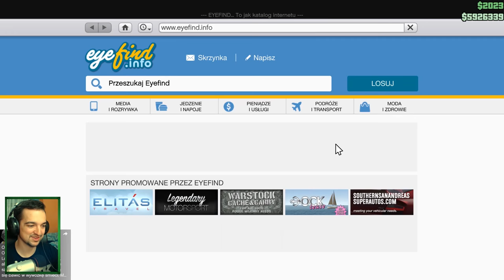Osiris Tuning !2mln $! | GTA Online